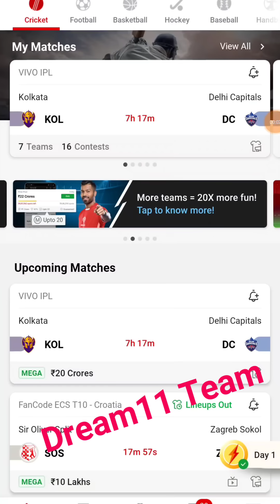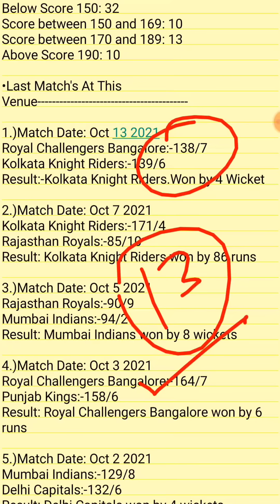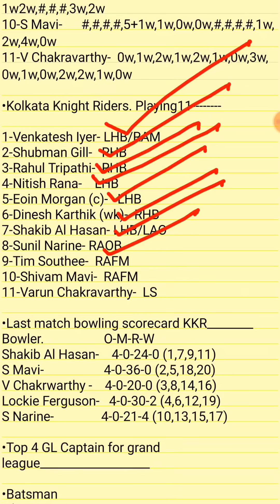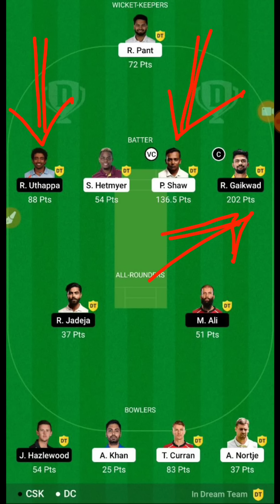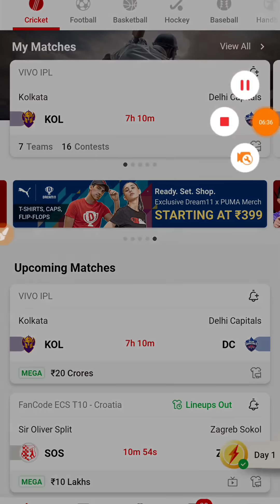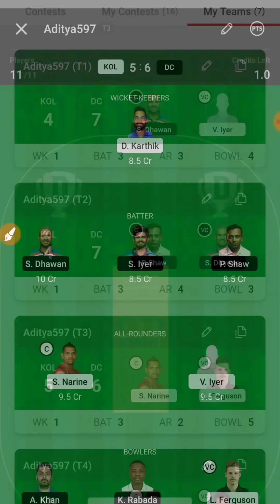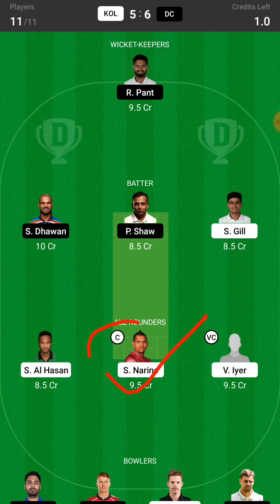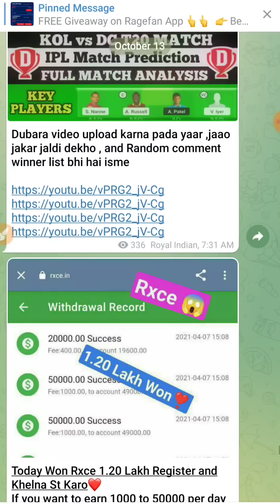DC vs KKR Dream11 GL🤑 Team | Delhi vs Kolkata Match GL 🤑 Dream11 🔥 | DC vs KKR Today Match Dream11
Hello Dosto aaj ke is video me Hum baat karne vale hai DC vs KKR Dream11 bhi aapko diya hai is video me, DC vs KKR Dream11 Today Prediction
DC vs KKR ,T-20 Match Dream11 prediction,
Full stats with deeply analysis

Match Date: 13 Oct 2021
Start Time: 07:30 PM IST
Venue: Sahrjha Cricket Stadium,UAE

Searched Items in Video Keywords

DC vs KKR Dream11 Team | Delhi vs Kolkata Today Match | DC vs KOL Today Dream11